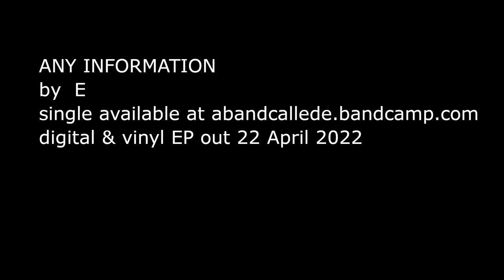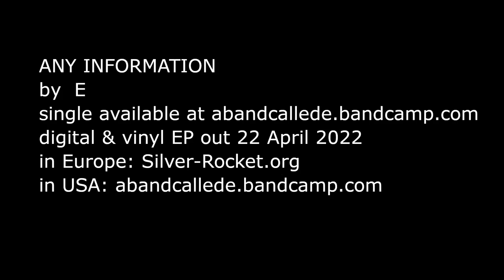ANY INFORMATION by E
Official video for "Any Information," by E.  This song is the title track from E's new EP, the release date for which is 22 April 2022. Available in 12" vinyl and digital formats.